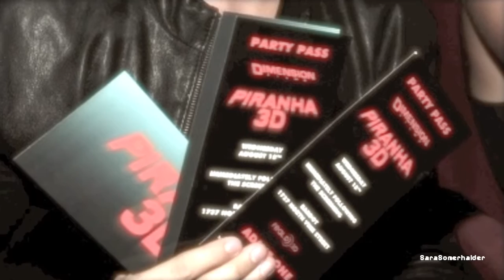Steven R.McQueen // Hot Mess;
©copy to WMG and This Song is of Cobra Starship and and of his record house!
Steven is absolutely one of my preferred actors,one of my idols and this is a fan video on him. GOOD VISION!
Program Used:iMovie